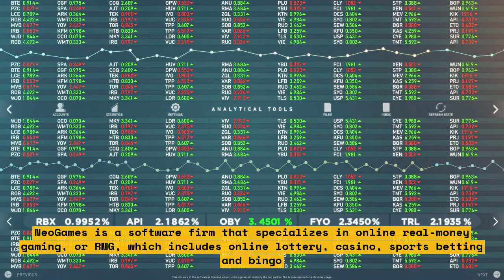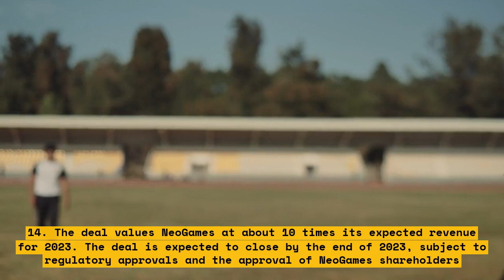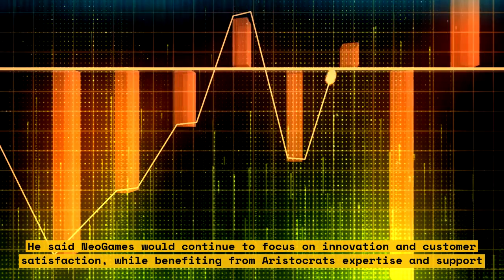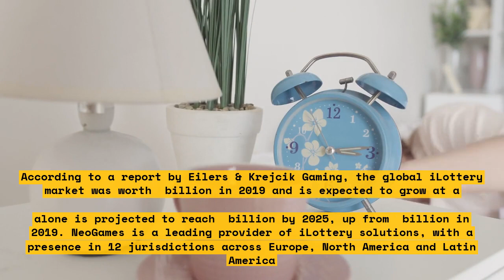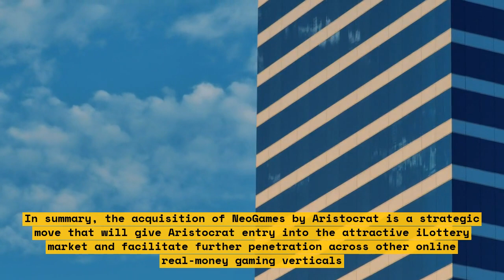How Aristocrat's $1.2 Billion Deal for NeoGames Will Change the Gaming Industry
Aristocrat Leisure Limited has agreed to acquire NeoGames SA for $29.50 a share in an all-cash deal for the lottery game technology company. The deal represents an enterprise value of $1.2 billion and is expected to be completed within 12 months and includes regulator approvals.